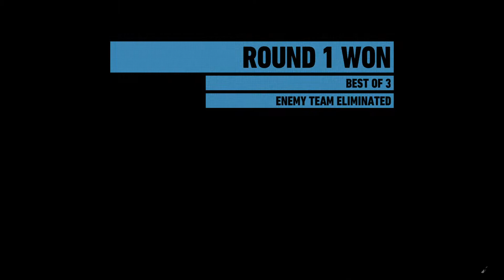Ghost War - Cartel Depot - Boxing in the opponents from all sides